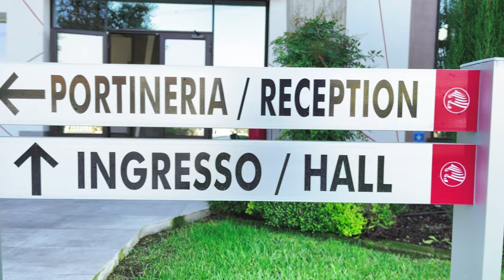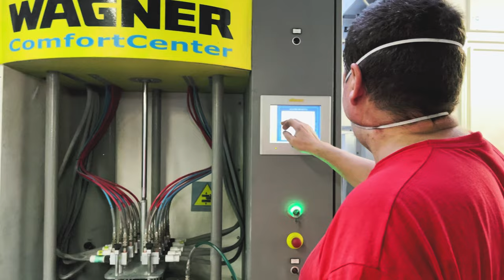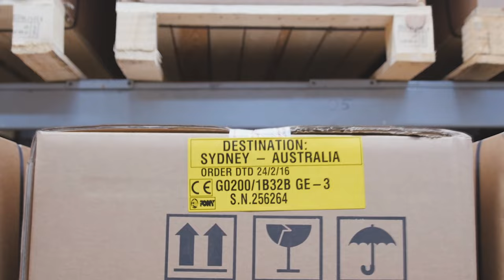PONY ITALY - Company Video 2021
Pony fu fondata nel 1958 dai due fratelli Fumagalli che con lungimiranza, intraprendenza ed impegno costante trasformarono il loro sogno in una solida azienda che, all’epoca, produceva solo piccoli generatori e banchi da stiro.

L’opera dei soci fondatori, che con le loro spiccate qualità imprenditoriali, il loro intuito ed il loro spirito di innovazione hanno fatto crescere e trasformato PONY in una realtà leader a livello internazionale, è oggi portata avanti con la stessa dedizione ed impegno, dai figli che sono alla guida della società e da un affezionato team di personale qualificato.

L’azienda, che è stata una delle prime ad offrire la tecnica del soffiaggio sui banchi da stiro e ad avviare la produzione dei manichini stiracamicie negli anni 90, oggi offre al mercato una vasta e completa gamma di prodotti che risponde a tutte le varie esigenze dei settori delle tinto-lavanderie, delle confezioni e delle comunità.

L’attuale stabilimento di Inzago si sviluppa su una superficie di oltre 15.000 mq., dei quali 10.000 mq coperti e dotati di tutte le tecnologie, impianti e strumentazioni per l’esecuzione dell’intero ciclo produttivo.

L’evoluzione tecnologica è assicurata dalla ricerca assidua di soluzioni innovative svolta da un team tecnico di 10 persone, che pongono la ricerca e lo sviluppo del prodotto come primo obiettivo della loro attività, nella tradizione tramandata dai soci fondatori.

Dopo la progettazione, le macchine vengono realizzate attraverso i reparti interni di Carpenteria, Verniciatura e Montaggio sino alle stazioni di collaudo prima della spedizione.

La verticalizzazione dell’intero processo produttivo e l’utilizzo di materiali di prima scelta assicurano un elevato standard di qualità sui nostri prodotti, ed hanno permesso a PONY di diventare una delle più importanti società a livello italiano e mondiale nel settore dello stiro industriale.

Pony was founded in 1958 by the Fumagalli brothers. Thanks to their far-sightedness, initiative and constant commitment they made their dream come true and started a business that became stronger and stronger. At that time Pony produced only small steam generators and ironing boards.

The work of its founders, who made PONY grow and become an international market leading company, thanks to their intuitions, their innovative spirit and their outstanding managing skills, is now carried forward with the same commitment and dedication by their children, who took the lead, and by a devoted team of qualified personnel.

This company, one of the first to offer the blowing technique on ironing boards, and to start the production of shirt finishers during the 90’s, nowadays offers a wide and complete range of products meeting all kinds of requirements in the different industries: laundries, dry-cleaning, textile manufacturing, and tourist facilities.

We currently have our own plant in Inzago, with an area of over 15,000 square meters, 10,000 of which are covered and equipped with all tecnologies, facilities and tools needed for the whole production process.

Our technical engineering department - 10 people always committed to the search for innovative solutions – guarantees constant technological evolution of our equipments. Research and development of our products are their main tasks, according to the tradition handed down by our founders.

After being designed, our machines are processed and assembled by our internal Metalworking Fabrication, Painting, and Assembly Departments, until their final testing stage in our Quality Control Department, and then delivered.